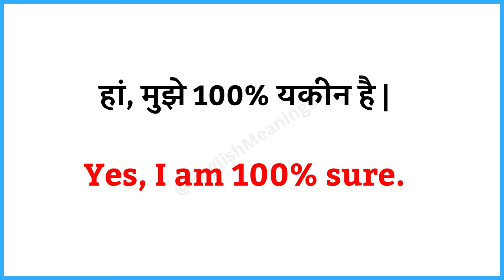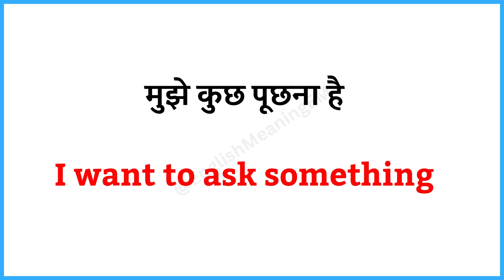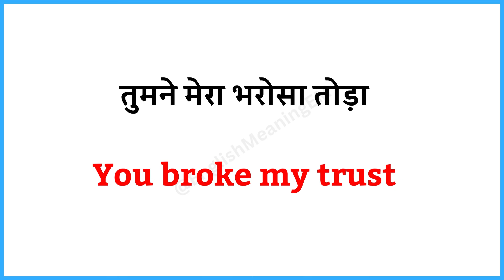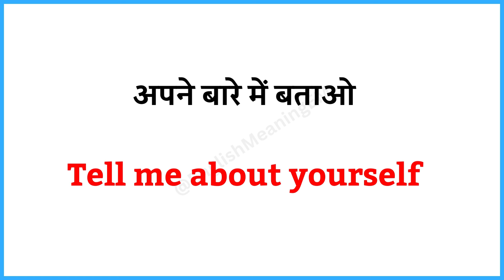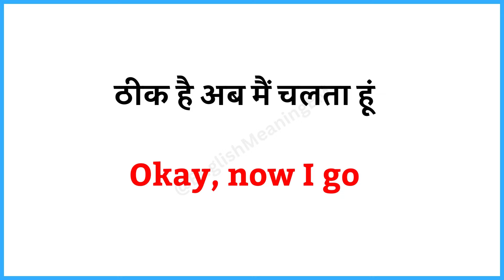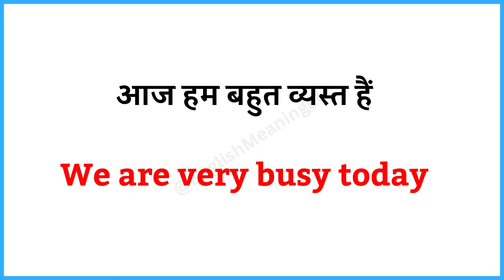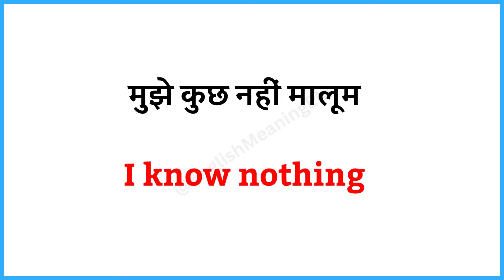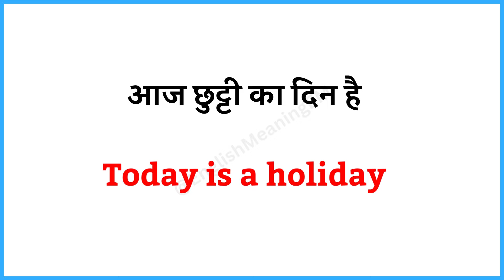🤔अपनी अंग्रेजी को Strong कैसे करें?|English Speaking Practice |English Speaking Course#spokenenglish